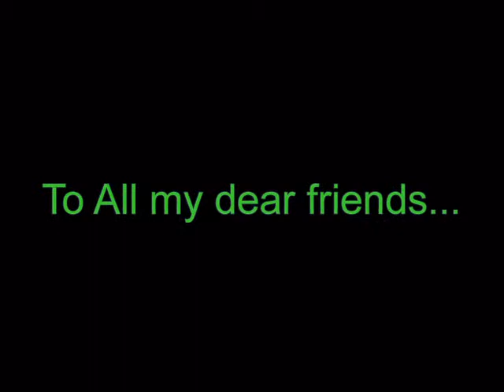birds.flv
nice music with cute birds photos slide show.